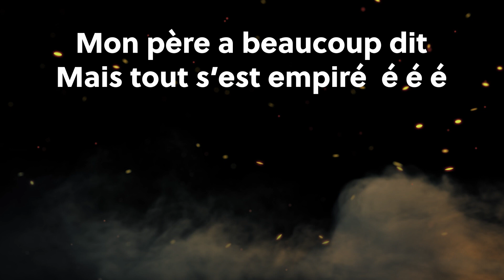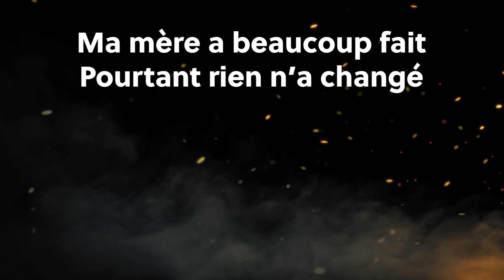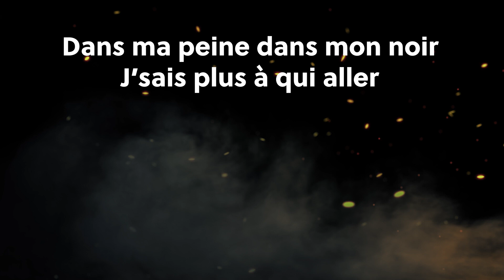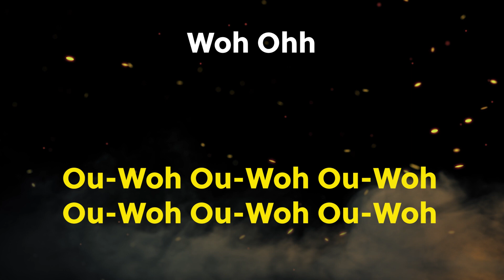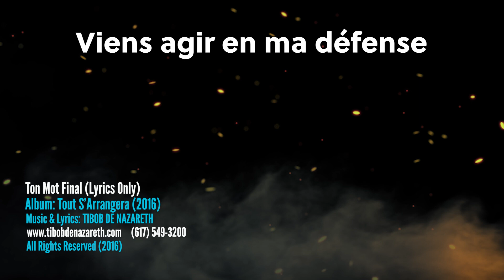Ton Mot Final (Lyrics Only)